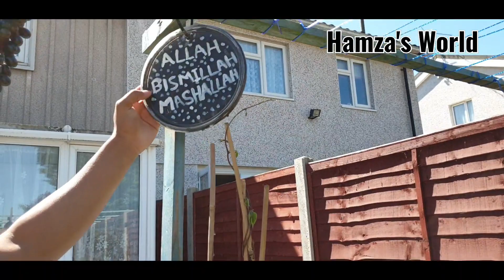Boiler Chicken Curry And Sag Bhaji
share the video please with your families and friends.

comment and let me know how was the video.